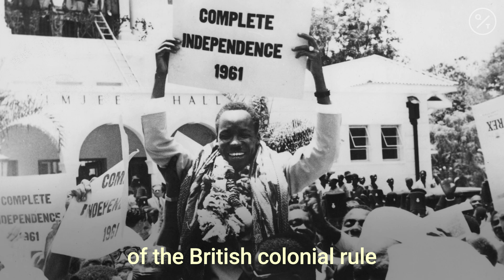Jane Goodall on Protecting African Chimps During the Coronavirus Outbreak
The world's leading expert on chimpanzee behaviour, Dr Jane Goodall, began her revolutionary research in Tanzania 60 years ago. She traveled to Africa to study chimpanzees despite at the time having no experience or qualifications in the subject.

In the 60 years since Goodall first set foot in Africa, the chimps have faced many challenges to their survival. And they are not immune to the latest world crisis, the Covid-19 pandemic.

"As their habitat is invaded more and more by humans, they are susceptible to our contagious diseases. And we're terrified that COVID- 19 will attack the wild chimpanzee communities around Africa. We have chimps in sanctuaries, ones whose mothers were shot, mostly for bush meat, or rescued from the trafficking. We can protect them. We can close the sanctuary to visitors, we can have the staff quarantined and the food sterilized, all that sort of thing. But in the wild, what can you do?" Goodall says.

Jane's pioneering research would revolutionise scientific understanding of the primates and even of human beings.

"So the first real milestone, once I got the chimps to trust me, they kept running away to begin with, was seeing the one I named David Graybeard, the first one who stopped running, seeing him using and making tools to fish for termites, because up until that time, Western science thought humans and only humans used and made tools. You know, if they'd bothered to go and talk to some of the people living in the forest, they could have known," she says.

Being a woman in a then male-dominated field was a double-edged sword. In Africa, it was a help. At Cambridge University, where she studied for a PhD, she had to cope with prejudice.

"When I got to Africa, you know, it was just towards the end of the British colonial rule in Tanzania and the men were understandably sort of, you know, a little bit angry with white men, but a white girl...I was just this defenseless, quiet, just wanting to go in a strange way into the forest. They helped me. And I think being a woman actually benefited," Goodall recalls.

"And then, of course, when I got to Cambridge, then there was the male-female thing and there were people saying well, I only was doing what I did because I had nice legs and I was the geographic cover girl and stuff."

Goodall's research across the decades has shed light on numerous facets of chimp life. For example, we now know they have individual personalities and feel emotions. We also know that different groups of chimps have their own distinct cultures - they hunt prey in different ways, some build nests while others live in caves. And much more is known about the bond between mother and child. The similarities with humans are remarkable.

"We now know that there are good mothers and less good mothers in chimp society and the good mothers of those, well, they have to be affectionate and protective, but not overprotective. But the key thing is supportive. And that's how I was lucky. My mother supported my mad idea of going to Africa when everybody else laughed at me," explains Goodall.

The research centre Goodall established in Gombe, Tanzania has been studying wild chimpanzees continuously for 60 years, the longest running programme of its kind.

250 researchers have carried out studies at the Jane Goodall Institute and it has spawned more than 600 different publications on the primates' behaviour.

The animals are threatened by destruction of their natural habitat, the bush meat trade, animal traffickers and the dangers of traps set by hunters to catch other animals.

While work is being done to protect some areas where chimpanzees live, Goodall is concerned that other communities are being neglected and the chance to find out about those unique cultures could be lost.
"You know, a lot of these things, questions which to me are the most fascinating, how did chimps differ in different environments to how many cultures are there? Well, we'll not find out because we're losing the chimps so fast. So they're losing their cultures with them," she says.

At the start of the 20th century, there were an estimated 1 million chimpanzees in the world. Now, according to the Jane Goodall Institute, there are fewer than 300,000.